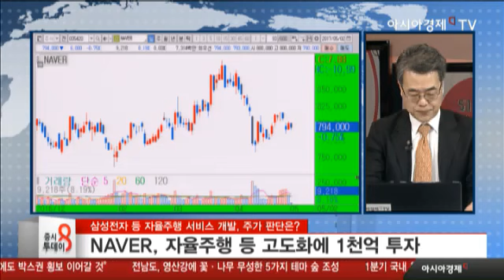투자전략을 세워보자면?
시장 키워드, 외국인 매수 강도 둔화
대내적 펀더멘탈에 관심
외국인 행보 둔화 양상, 모멘텀 부재 상황
1Q 어닝시즌, 모멘텀 관점 시장 접근 필요